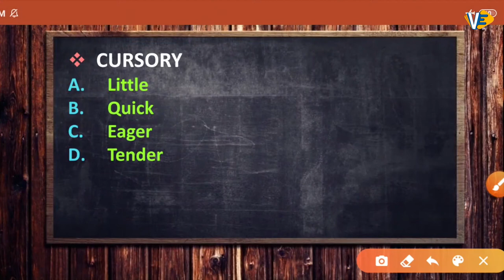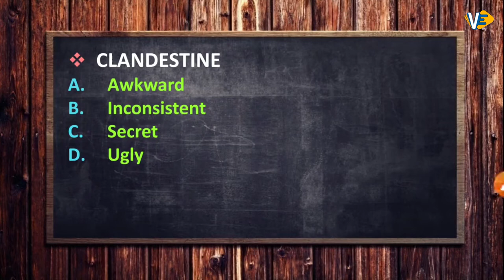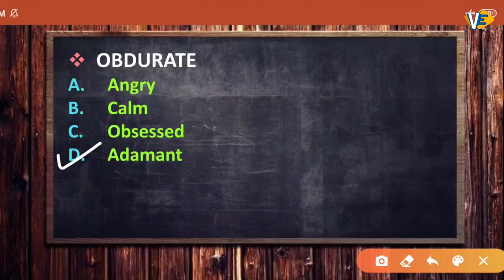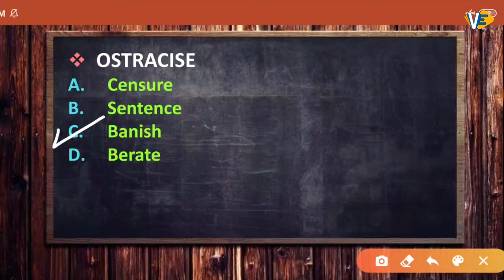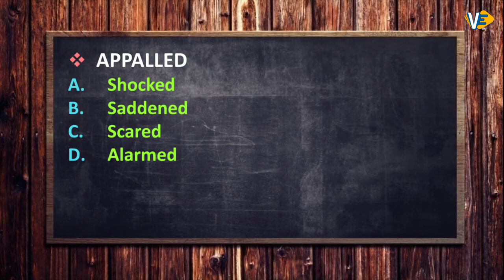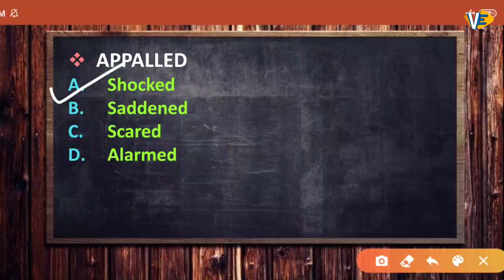Synonym | Part-12 | SSC-CGL/CHSL | English | By Swati Ma'am | 6:00 PM